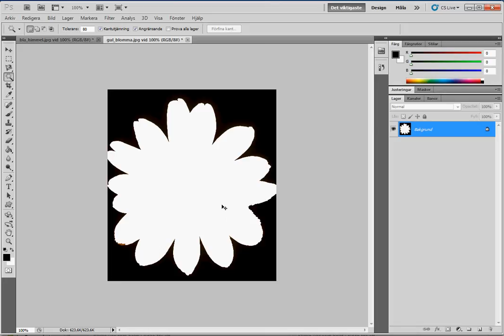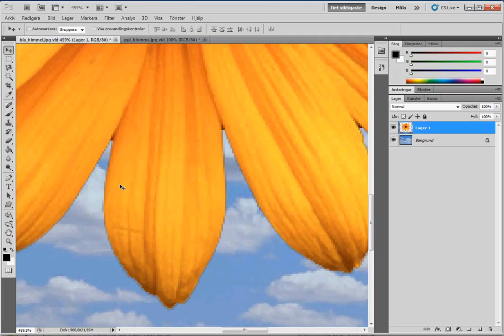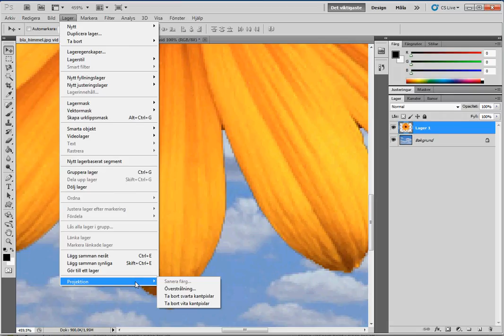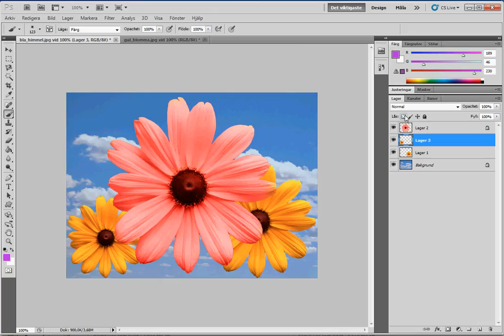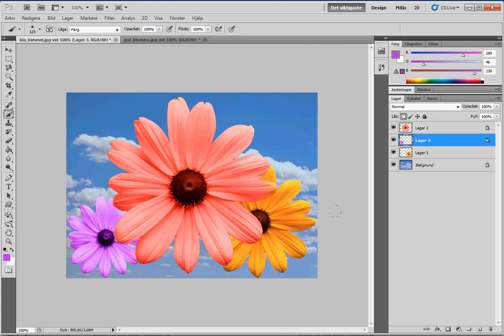Frilägga motiv i Photoshop CS5 - Del 1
Demonstrerar friläggning av enkelt motiv i Photoshop CS5, överstrålning, viss lagerhantering och hur man färglägger ett lager med bibehållen struktur.